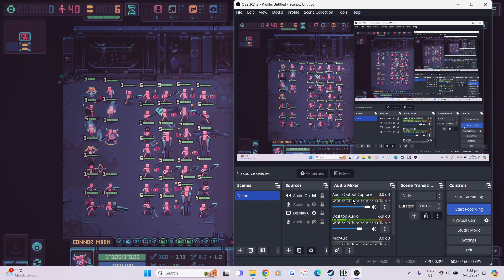Despots game - thunderlance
s25 thunderlance tricksters